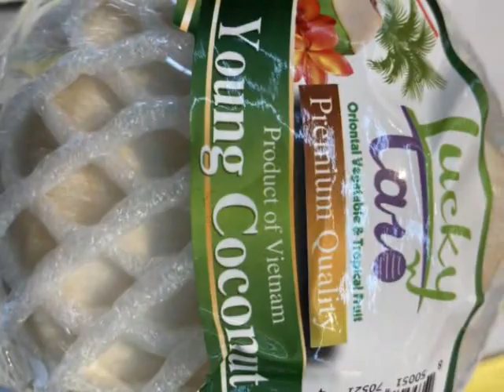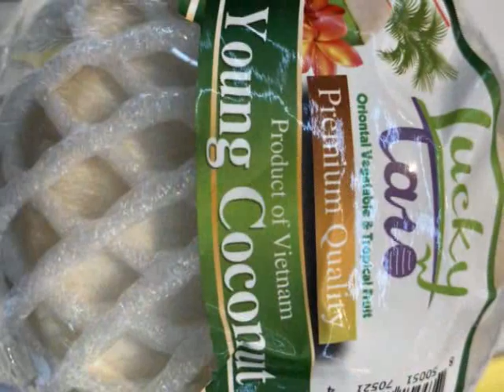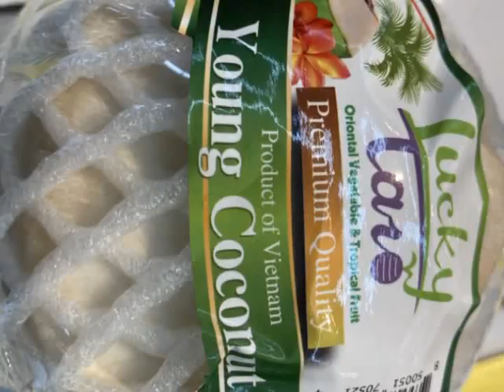ไหนว่ารักพี่ Jack L. Hirans